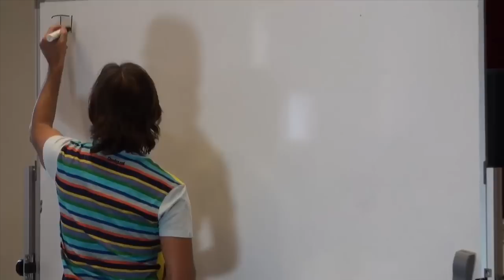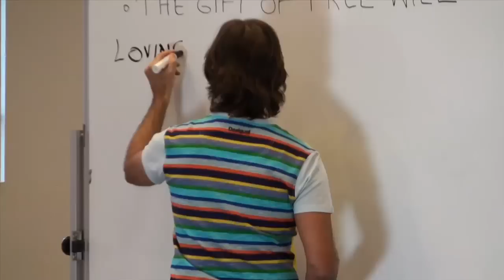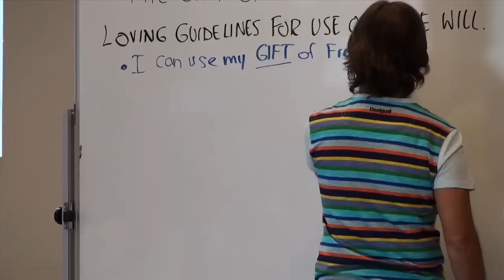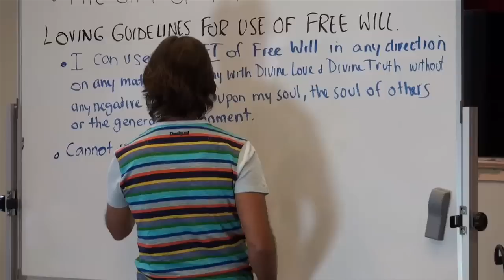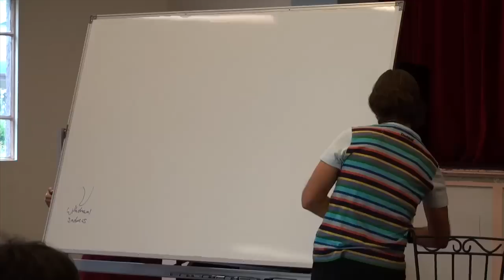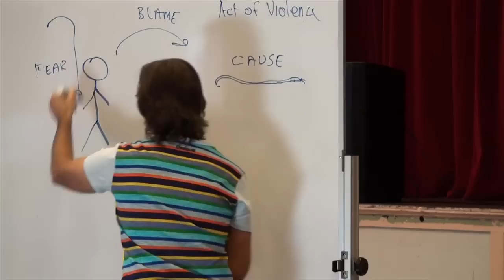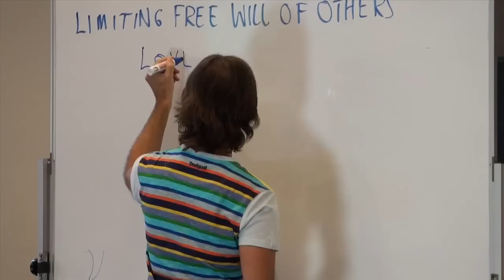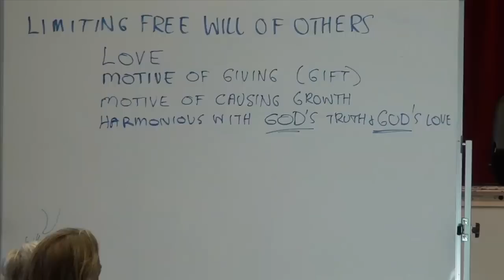20120421 The Human Soul - The Gift Of Free Will S1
20120421 The Human Soul - The Gift Of Free Will Session 1 (Murgon QLD AU)
Mary Magdalene interviews Jesus about God's gift of free will to the human soul, and general principles about the loving use of free will in one's life.